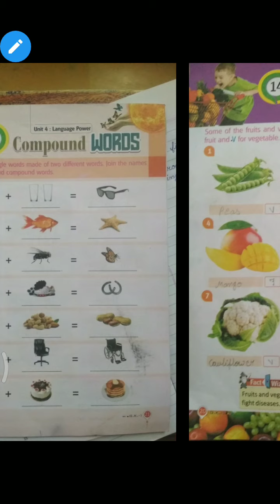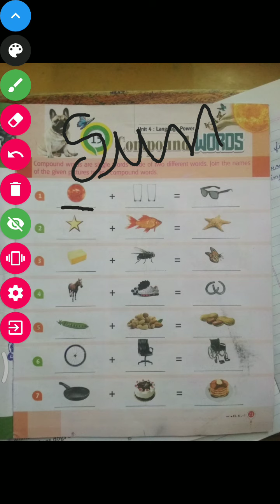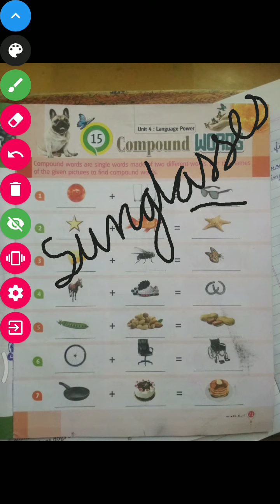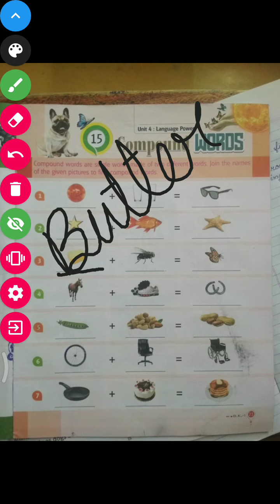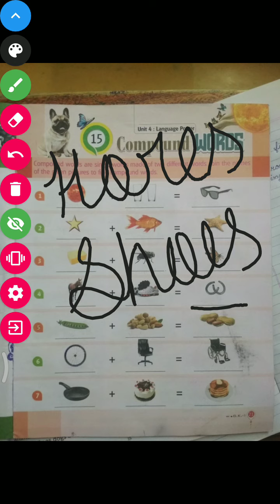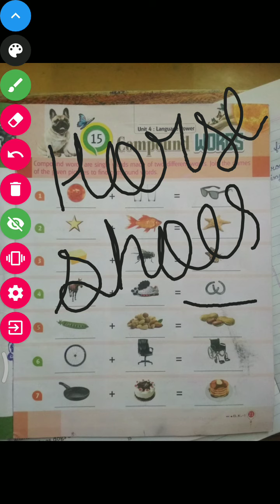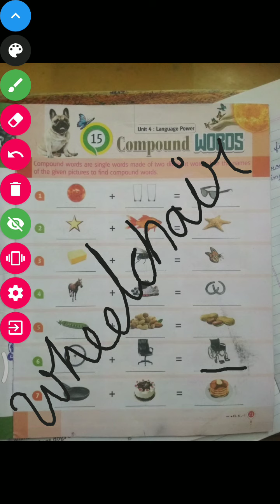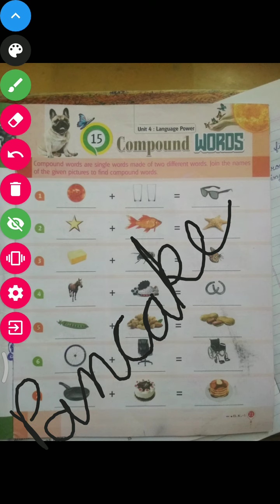CLASS I CHAPTER NO 15 SUBJECT GK